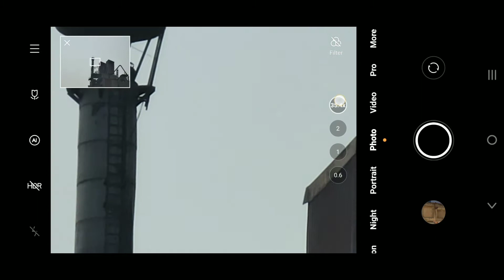vivo X60 pro plus 5g camera zoom test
vivo x60 pro + 5g zoom test